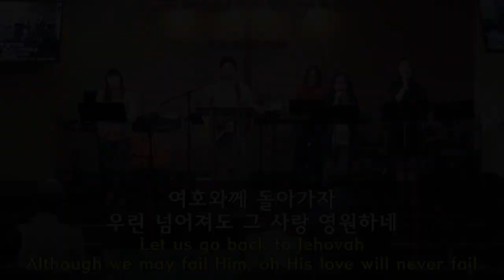2019-9-29 Life Church Live Worship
“꽃들도”
“풀은 마르고”
“왕 되신 주께”
“여호와께 돌아가자”

Leader: Young Jae Lee, Keyboard: Miwha Choi, Singers: Ji-Young Lee, Hannah Choe, Eunkyung Bailey